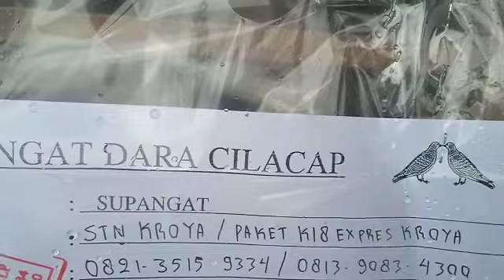supangat dara clp melayani pengiriman paket burung merpati ke seluruh indonesia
wa penjual 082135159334 dan 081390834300